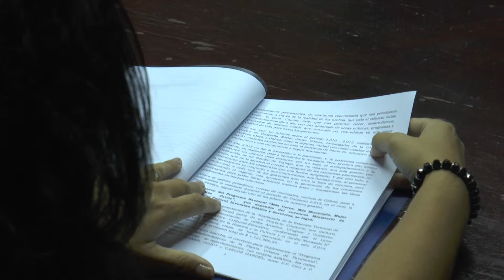Apertura de Sesiones del Concejo - Fabiana Sanson, Concejal FPV